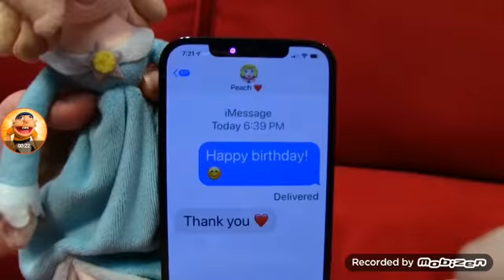RUN DADDY SHE CRAZY1